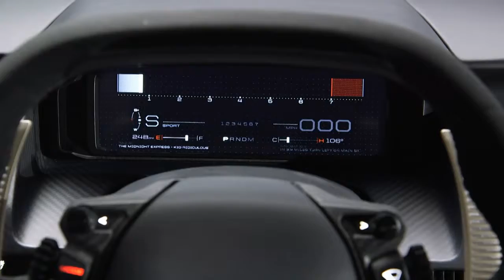Nowy Ford GT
Na salonie NAIAS w Detroit Ford zaprezentował nową generację modelu GT. Więcej o tym samochodzie